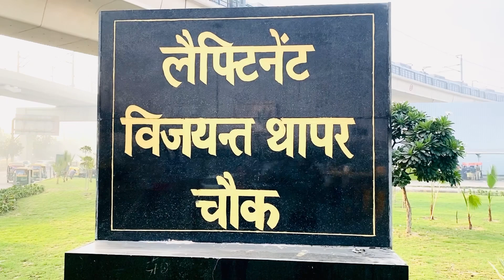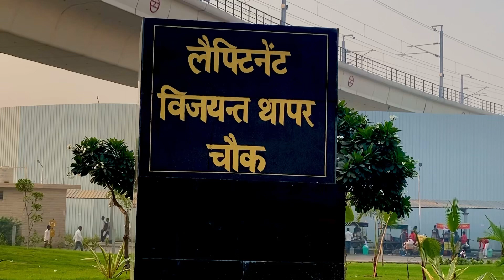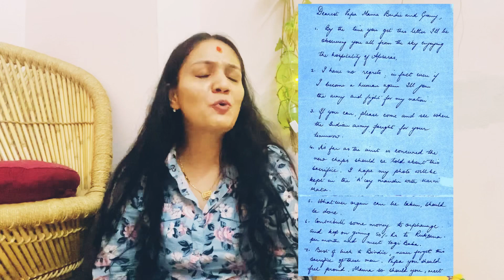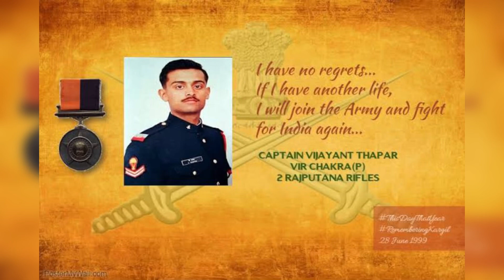आसान नहीं फौजी कहलाना दोस्त, जज़्बात पिघलाकर रगों के लोहा भरना पड़ता है। Vijayant ThaparIndianArmy🇮🇳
देश की रक्षा के लिए सीमा पर तैनात भारतीय सैनि‍क न सिर्फ दुश्‍मन सेना के साथ हुई जंग में जीतकर ति‍रंगा फहराते हैं बल्‍कि हमारे सैनि‍क अपनी भावनाओं से देश का दि‍ल भी जीत लेते हैं। राजपुताना राइफल्स-दो के कैप्टन विजयंत थापर ने शहादत के ठीक पहले अपने परिजनों को ऐसा ही दि‍ल जीतने वाला एक पत्र लिखा था।
        जब तक आप लोगों को यह पत्र मिलेगा, मैं ऊपर आसमान से आपको देख रहा होऊंगा और अप्‍सराओं के सेवा-सत्‍कार का आनंद उठा रहा होऊंगा। मुझे कोई पछतावा नहीं है कि जिंदगी अब खत्म हो रही है, बल्कि अगर फिर से मेरा जन्‍म हुआ तो मैं एक बार फिर सैनिक बनना चाहूंगा और अपनी मातृभूमि के लिए मैदान-ए-जंग में लडूंगा।